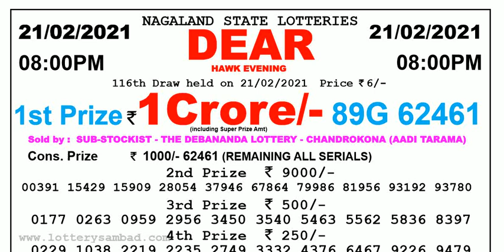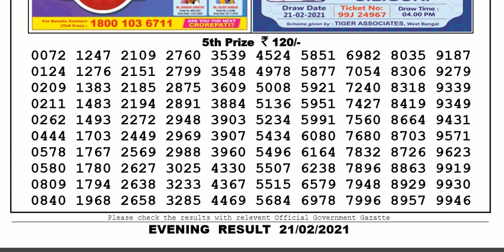Lottery Sambad Lottery Live 08.00pm 21.02.21 Nagaland State Lottery Result gdn